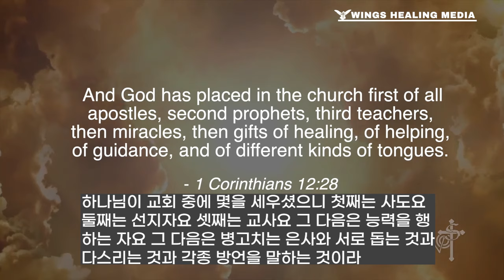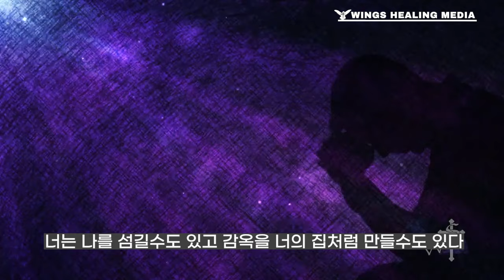깡패가 성령의 능력앞에 쓰러지다!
💎  하루성경&감사 챌린지신청
무료모임 월오전 10시

🙏🏻 중보기도에는 힘이 있습니다 🙏🏻

🎀이러므로 너희 죄를 서로 고하며 병 낫기를 위하여 서로 기도하라 의인의 간구는 역사하는 힘이 많으니라 [야 5:16]